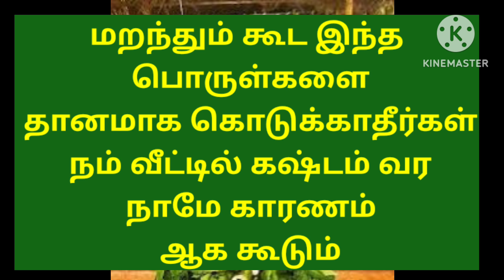வீட்டில் உள்ள இந்த பொருள்களை மறந்தும் கூட யாருக்கும் கொடுக்காதீர்கள்